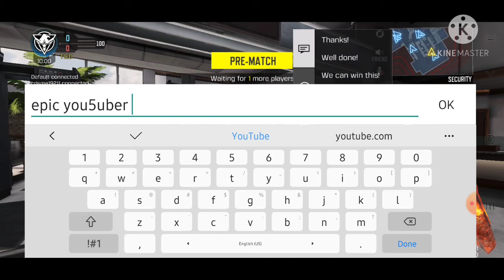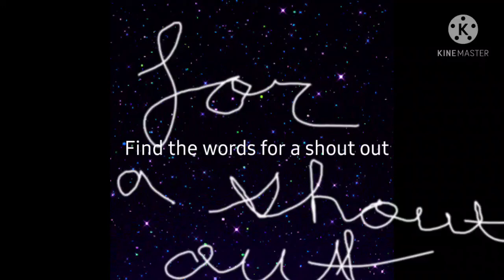EPIC CODM YOUTUBE COLLAB SPECIAL FT. KendallJazz, NatureManYT,RaptorPlaysYT, and CorbinGamesYT.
Biggie Smalls - Party and Bullshit

I was a terror since the public school era
Bathroom passes, cutting classes, squeezing asses
Smoking blunts was a daily routine
Since thirteen, a chubby nigga on the scene
I used to have the tre' duce
And the duce duce in my bubble-goose
Now I got the mack in my knapsack
Loungin' black, smoking sacks up in acts
And sidekicks with my sidekicks rocking fly kicks
Honeys want to chat
But all we want to know is "where the party at?"
And can I bring my gat?
If not, I hope I don't get shot
Betta throw my vest on my chest
Cause niggas is a mess
It don't take nothin' but frontin'
For me to start somethin'
Buggin' and barkin' at niggas like I was duck huntin'
Dumbing out, just me and my crew
Cause all we want to do is

Party, and bullshit, and [Repeat: x9]

Hugs from the honeys, pounds from the roughnecks
Seen my man see that I knew from the projects
Said he had beef, asked me if I had my piece
Sure do, two .22's in my shoes
Holler if you need me love I'm in the house
Roam and strollin' see what the honeys is about
Moet popping, hoe hopping, ain't no stopping big poppa, I'm a bad boy
Niggas want to front, who got your back? (biggie!)
Niggas want to flex, who got the gat? (biggie!)
It ain't hard to tell I'm the east coast overdoser
Nigga you scared you're supposed to
Nigga I toast ya, put fear in your heart
Fuck up the party before it even start
Pissy drunk, off the henny and stuff
Or some brand-Nubian shit beatin' down punks!

Bitches in the back looking righteous
In a tight dress, I think I might just
Hit her with a little biggie 101, how to tote a gun
And have fun with Jamaican rum
Conversations, blunts in rotation
My man big Jacques got the glock in his waist and
We're smoking, drinking, got the hooker thinking
If money smell bad than this nigga biggie stinking
Is it my charm? I got the hookers eating out my palm
She grabbed my arm and said "let's leave calm"
I'm hittin' skins again
Rolled up another blunt, bought a Heineken
Niggas start to loke out, a kid got choked out
Blows was thrown and a fucking fight broke out

Can't we just all get along?
So I can put hickies on her chest like lil' shawn
Get her pissy drunk off of don perrignon
And it's on, and I'm gone
That's that.

Party, and bullshit, (party.)
And party, and bullshit, (bullshit.)
And party, and bullshit, (party.)
And party, and bullshit, (yea, junior mafia likes that.)

Source: LyricFind

Songwriters: Bob West / Hal Davis / Willie Hutch / Berry Gordy Jr / Christopher Wallace / Osten Harvey

Party & Bullshit lyrics © Sony/ATV Music Publishing LLC, Universal Music Publishing Group, BMG Rights Management, Songtrust Ave

Tupac Shakur  and Snoop Doggy Dog - Gangsta party

Songwriters: Mario Sentell Giden / Premro Smith / Marvin Gaye / Bernard Freeman / Brian Gregory Heard / Djibril Kagni / Jayceon Terrell Taylor / Aliaune Thiam / Aliaume Damala Badara Thiam

Featured Players

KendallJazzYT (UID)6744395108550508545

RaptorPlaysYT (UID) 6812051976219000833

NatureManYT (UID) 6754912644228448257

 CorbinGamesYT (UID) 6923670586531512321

They make great content.
Also sorry about the music overlap. Iade a mistake when editing .